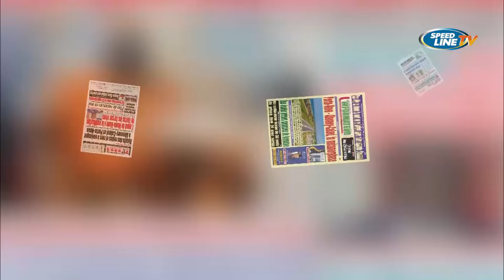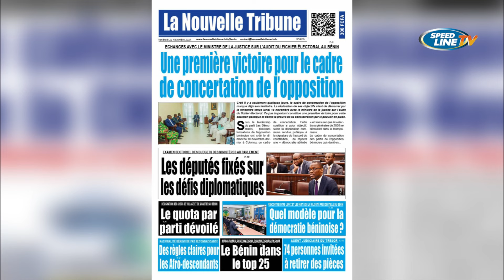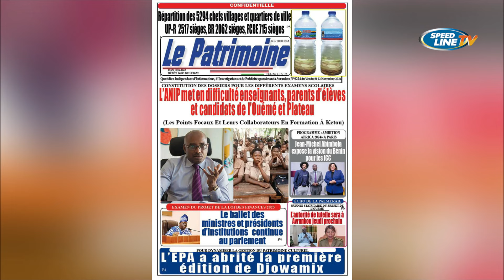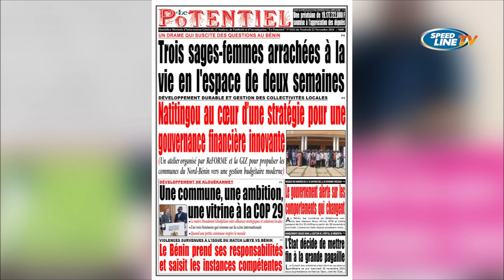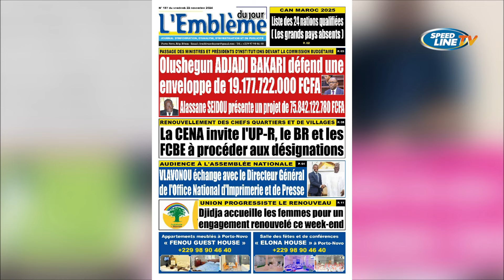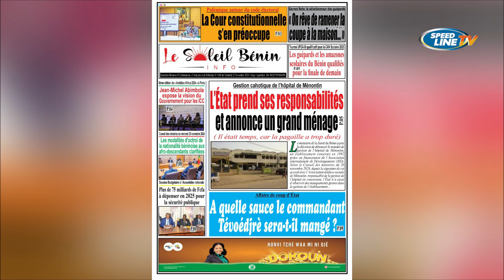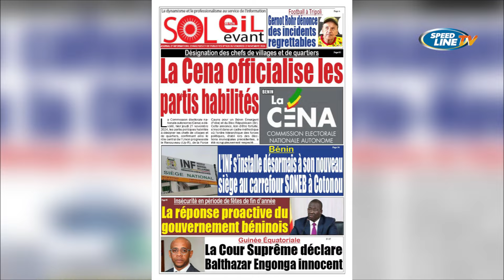LA REVUE DES TITRES - 22 11 2024 - Romaric Dossa